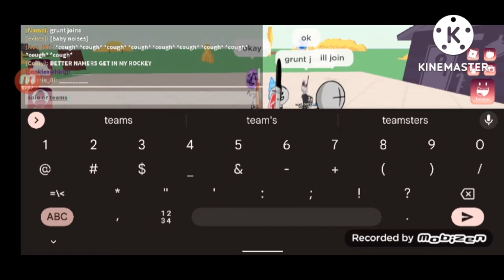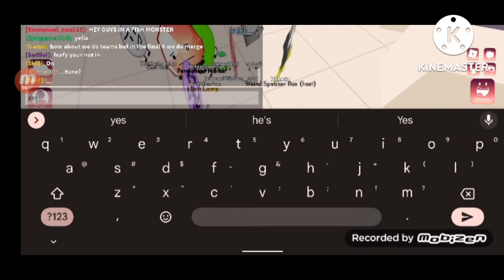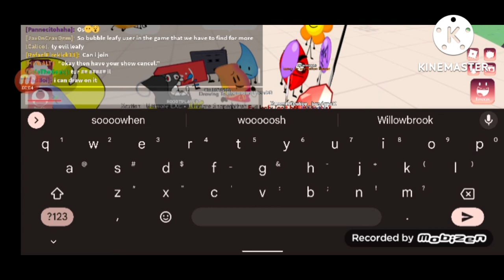Shellsploit 💅(PSOS 1a)